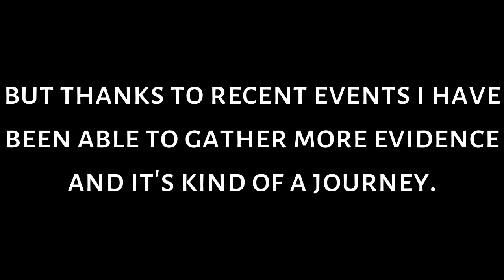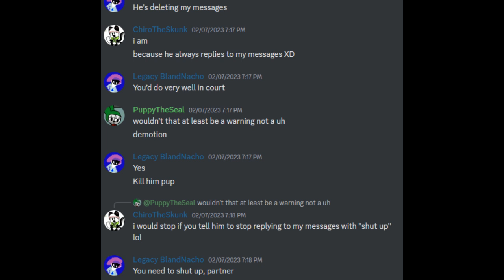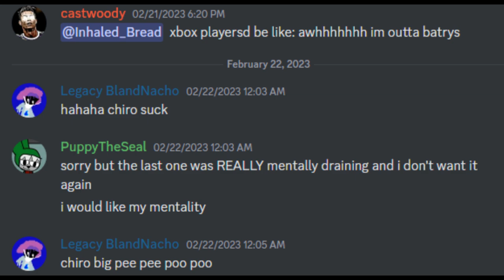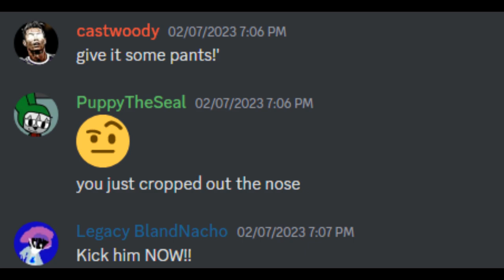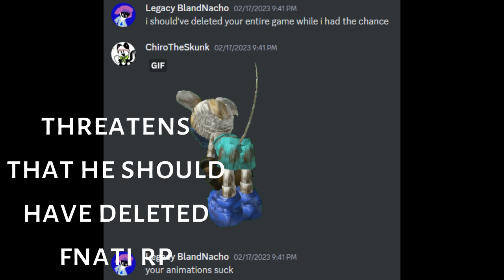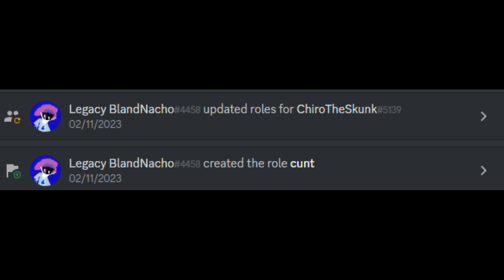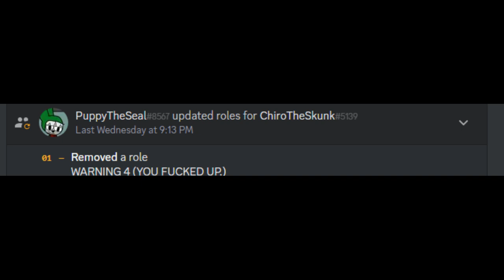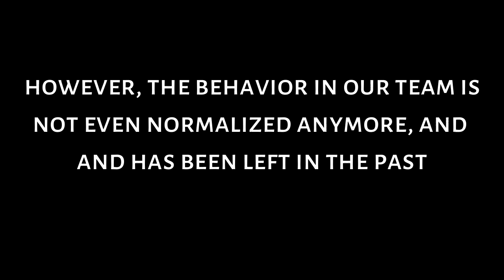FNaTI Roblox Content Creator EXPOSED | BlandNacho/lendythedemon7770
beware the green demon

Please watch this before jumping to any conclusions, I do not wish to harass and I do not want anyone to harass those featured in this video.

BlandNacho is a Roblox FNaTI content creator who in the last weeks has done bad shit such as harassing.
this video is a compilation of all the evidence I have been able to gather against him.

00:00 - 02:11 | Warning and Intro
02:11- 06:01 | Malding
06:01 - 07:11 | Harassment
07:11 - 07:31 | Possible Racism
07:31 - 09:41 | Admin Abuse
09:41 - 09:53 | Ending
09:53 - 10:44 | Addressing an Accusation
10:44 - 10:58 | Outro

Music Used
Hydrocity Zone - Sonic 3
Spring Yard Zone - Sonic 1
Aquatic Ruin - Sonic 2
Casino Night - Sonic 2
Ice Cap Zone - Sonic 3
Overworld Theme - Super Mario Bros 2 (USA)